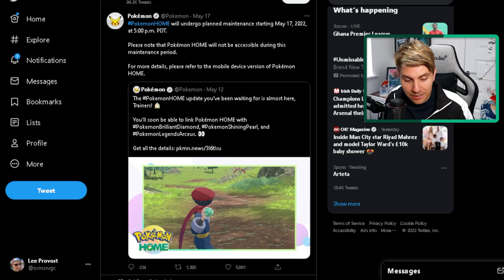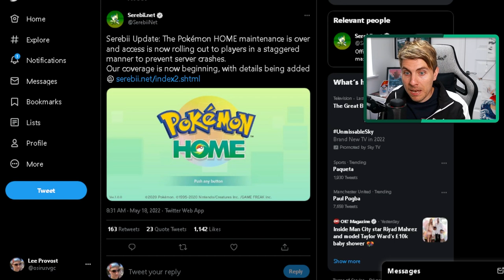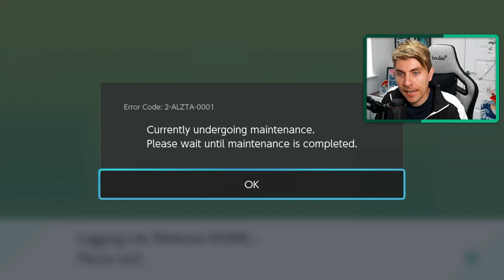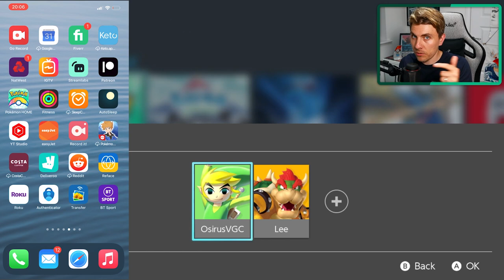POKEMON HOME UPDATE 2.0.0 AVAILABLE NOW BDSP, PLA & SWORD AND SHIELD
POKEMON HOME 2.0.0 AVAILBLE NOW BDSP, PLA, POKEMON SWORD AND SHIELD
Stream Schedule
▶ Monday/Wednesday/Friday at 7:30pm (UCT)